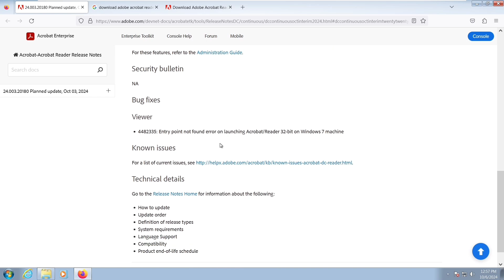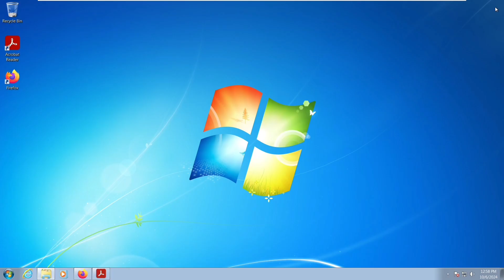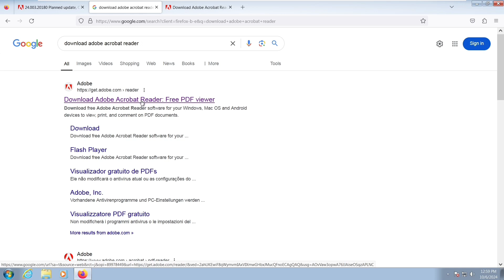100% Fixed AcroRD32.exe - Entry Point Not Found | Windows 7 | Adobe Acrobat Reader Problem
How to fix AcroRD32.exe - Entry Point Not Found application error Windows 7 & ADVAPI32.dll error in Adobe acrobat reader? The procedure entry point EventSetInformation could not be located in the dynamic link library ADVAPI32.dll also fixed. Overall Adobe reader not working in windows 7 is fixed in this video.